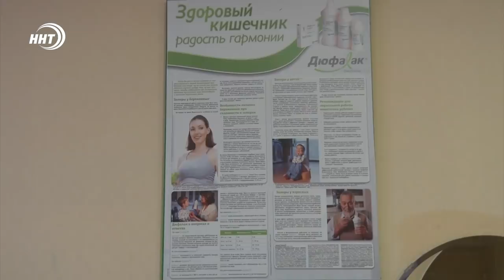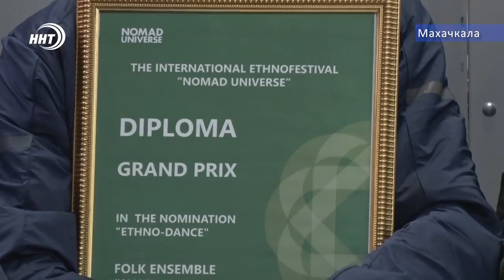Новости Дагестана за 23.03.2019 год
1.Массовое отравление в Хасавюрте. С признаками кишечного отравления госпитализированы почти 90 человек.
2. Врач от бога и Для людей. В Махачкале награждали медработников, которые в экстренных ситуациях .спасали
3. Гран – при за лучший национальный танец. Из Саудовской Аравии со всемирного конкурса приехали ансамбль «Авадан